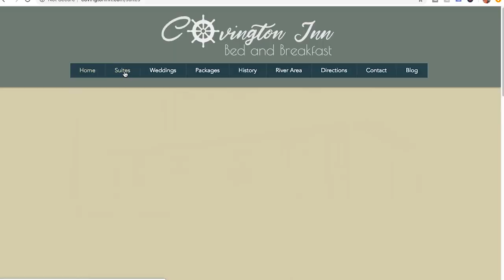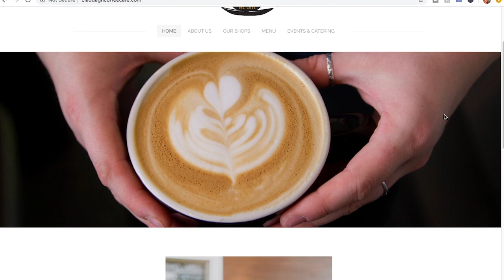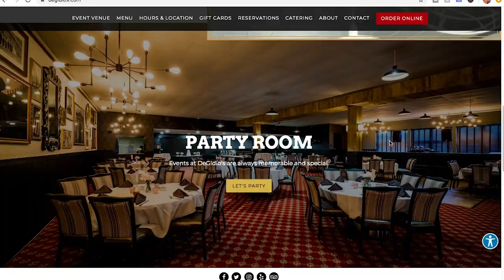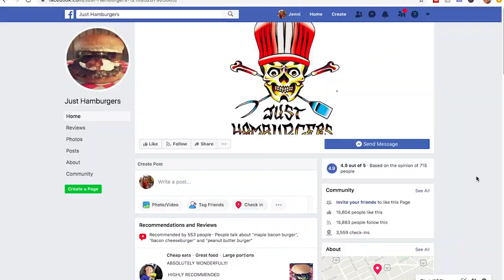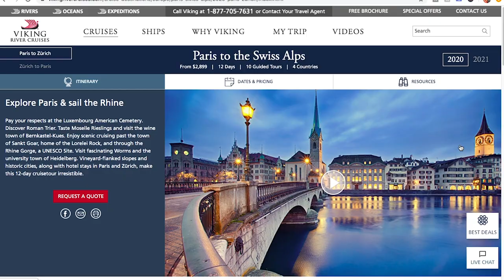Planning a Trip as Travel Vloggers || 9 States, 10 Days, 5 B+Bs || Our Craziest Road Trip Yet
Today we're showing you how we plan our roadtrips and make them work for our travel blogging and vlogging needs! On Monday we leave for a 10 day, 9 state, and 5 B+B roadtrip, which is probably our craziest one yet!